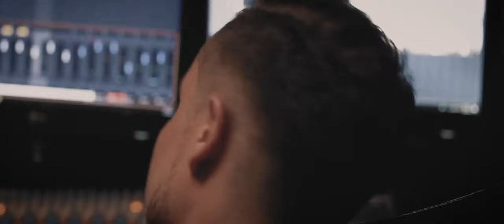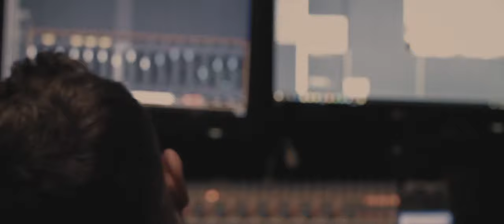Rob Castellanos - Vinotinto (Video Oficial)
· Vinotinto ·
Compositor: Rob Ccastellanos
Captura, instrumentación, arreglos y mezcla:
CEO Records, Jonathan Camacho

Masterización: CEO Records

Producción audiovisual:

Rob Castellanos

CASTING:
La Banda: The Café Express
Guitarra Acústica: Brayner Herrera
Guitarra Eléctrica: Juan Manuel Londoño
Teclado: Mauricio Pilimur
Bajo: Gustavo Sánchez
Batería: Ramón Londoño

ACTORES:
Rob Castellanos
Juan David Botero

Rodado en los Estudios de Grabación Takeshima y la Pontificia Universidad Javeriana, Cali

 Producción Ejecutiva y Artística: CEO RECORDS, Rob Castellanos.